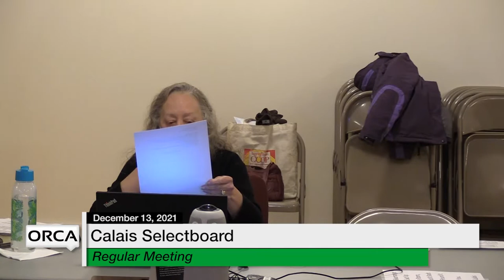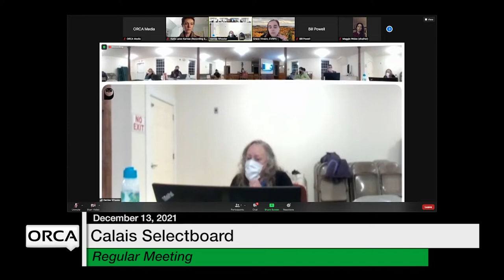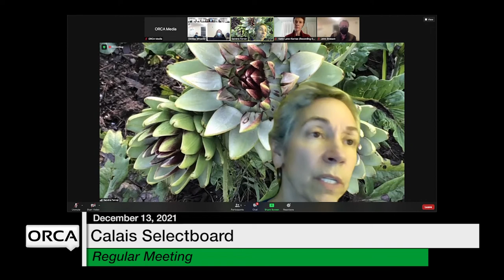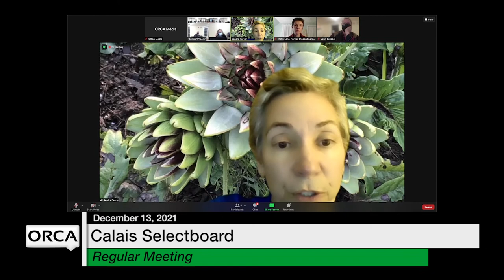Calais Selectboard - December 13, 2021 [CS]